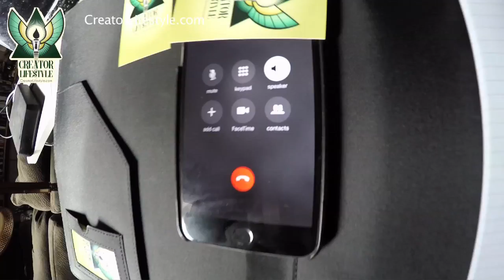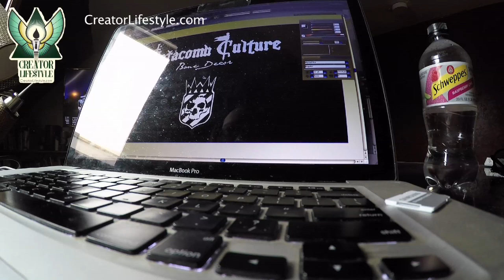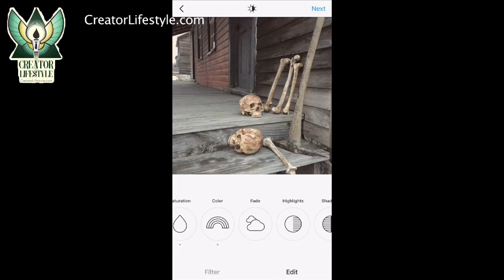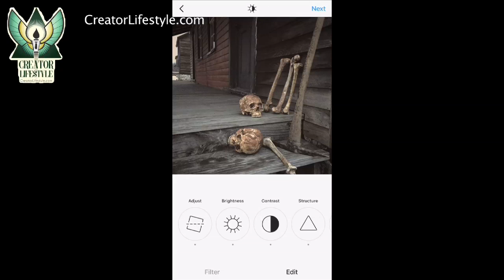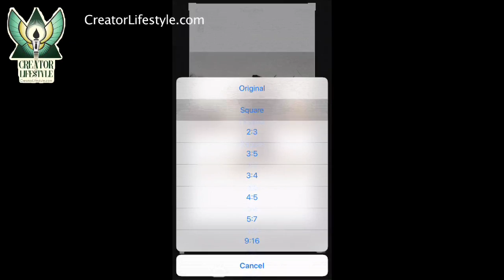Creator Daily #008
Creator Lifestyle:
I Take a conference call, finish a diamond incrusted skull sculpture and skull masks, create a prop for a photoshoot, meet chelsea at Eckley's miners village  to walk around and take some photos for CatacombCulture.com, and more!